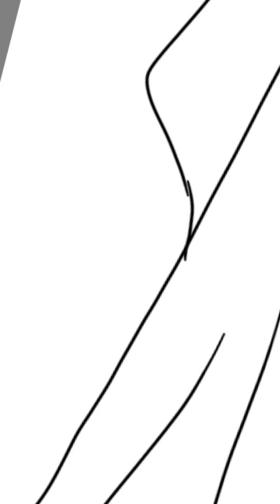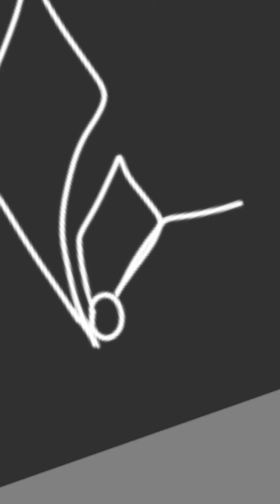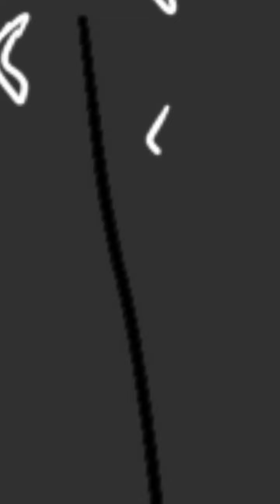FC fashion illustration sketch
I make drawing videos that are easy to understand and apply.
I like to Explore more effective ways of drawing
That's why I started to create
Drawing videos.
That worked for everyone
I hope you enjoy this video